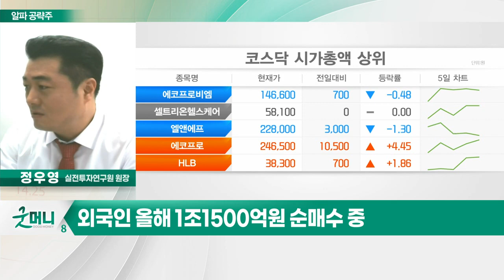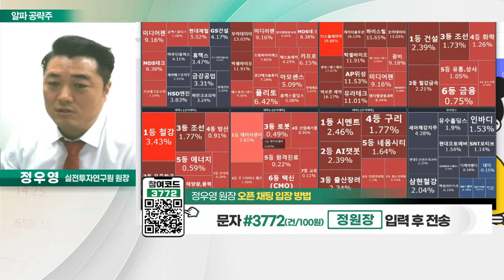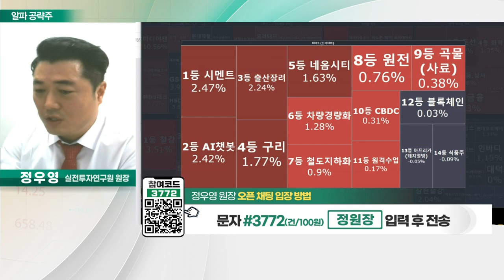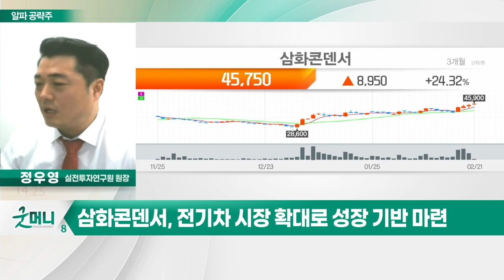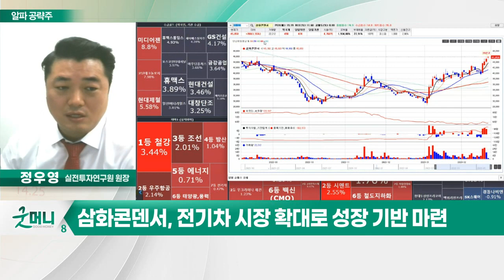삼화콘덴서(001820)... 전기차 시장 확대로 성장 기반 마련_알파 공략주 (20230221)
# 코스닥을 주목하자: 오늘장 키워드
- 외국인, 올해 세 번째로 2,000억원 이상 매수
- 코스닥 1~2월 개인 순매도 이례적
- 외국인 올해 1조1500억원 순매수 중

- 전기차 시장 확대로 성장 기반 마련
- 주 거래처 LG전자 매출 성장
- 전장용 MLCC 수요 증가 기대감